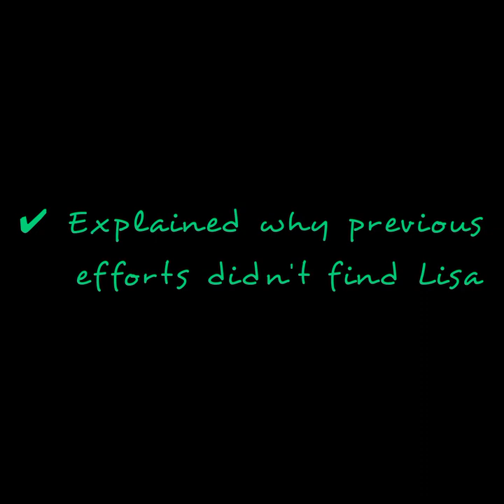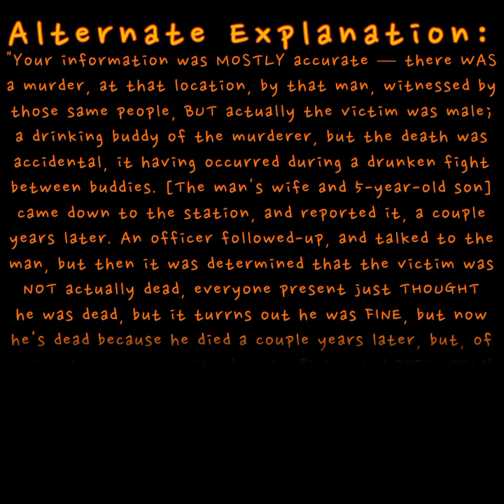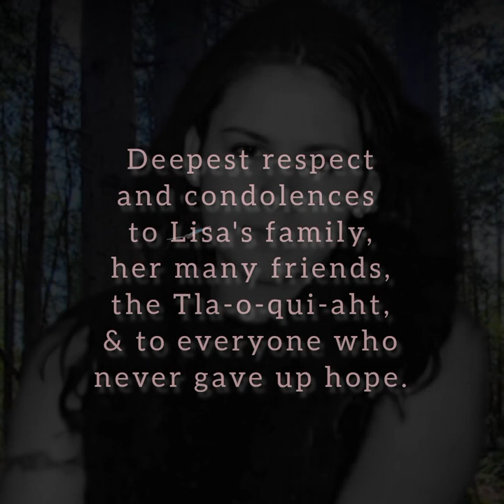Lisa Marie Young: The Upsetting, Verifiable Truth of What Happened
Who murdered 21-year-old Lisa Marie Young, precisely where she's buried, and more truths are finally revealed in this video.  Every claim made here can be proven.

to learn about events leading up to this point.

⚠️Caution: parts of this story are upsetting. We regret needing to present such awful news in such a blunt, indiscriminate manner — but this is a last resort. It is BECAUSE the facts are so disturbing that it’s IMPERATIVE that the truth be known (and more is still to come). No disrespect to anyone is intended. Our hearts go out to Lisa's family, her many friends, and the Tla-o-qui-aht people.

These are serious claims and thus, details were meticulously verified, wherever possible.

Opinions/speculations/conclusions have been avoided in the videos and website, or have otherwise been clearly identified. This is real. There is no libel/defamation, as all claims can be verified.

This channel has opted out of ads (and ad revenue), and likewise, the lisamarieyoung.ca website is free and ad-free (with steps taken to ensure visitors’ anonymity – even to law enforcement, due to the overseas location of the webserver). This isn’t about money, nor any other selfish motive, but because it’s “the right thing to do”. 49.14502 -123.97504

Mostly, this is for Don.

Copyrighted works (including video/image news clips) are used under s.29.2 of the Copyright Act of Canada, "fair dealing for the purpose of news reporting", and as such, a complete list of sources/authors/broadcasters are listed below, with additional information available

SOURCES:

• Nanaimo Daily News, July 4, 2002 "Parents fear daughter the victim of foul play" (Paul Walton)

• Nanaimo Daily News, May 29, 2003 "When sadness turns to anger" (Paul Walton)

• Times Colonist, April 4, 2004 "The case Nanaimo can't forget" (Jim Gibson)

• CHEK News, December 17, 2020 "RCMP conduct new searches in two-decade-old case" (Kendall Hanson)

• Canadian Forensic Science Journal "Case Report: Utilizing Ground Penetrating Radar for the Location of a Potential Human Burial Under Concrete" (Michael Billinger)

• US Dept of Justice "Detecting Buried Remains Using Ground-Penetrating Radar" PDF (Dr. John Schultz)

• Global News, March 4, 2016, "Detecting Buried Remains Using Ground-Penetrating Radar"

• University of Newcastle, Australia, "Using Ground Penetrating Radar and Resistivity Methods to Locate Unmarked Graves" (Criminology Dept)

• Satellite Photos City of Nanaimo GIS online (basemap → "all aerials")

• Map animations Google Earth Studio beta

ᴀʟʟ ᴄᴏɴᴛᴇɴᴛ ᴡᴀs ᴘᴏsᴛᴇᴅ ʙʏ ᴀ ᴛʜɪʀᴅ ᴘᴀʀᴛʏ, ᴏɴ ʙᴇʜᴀʟғ ᴏғ ɪᴛs ᴀᴜᴛʜᴏʀ.